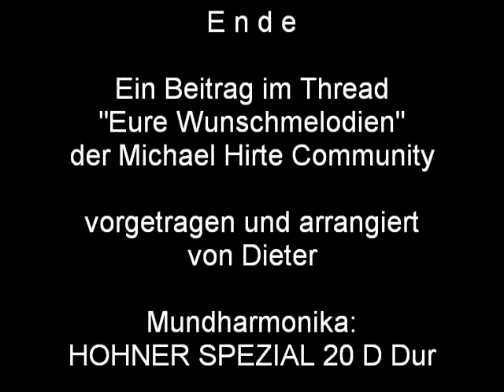Wie schön dass du wieder zu Hause bist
Musikwunsch von fossil17 zu Carolins Rückkehr in die Michael Hirte Community